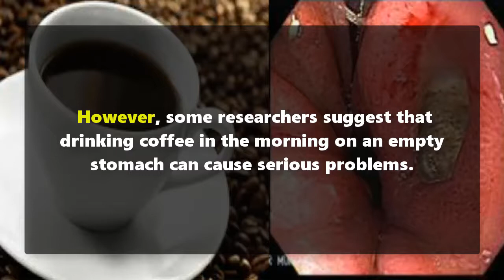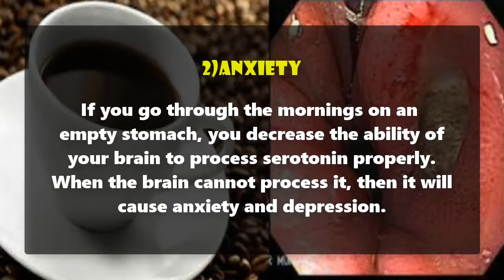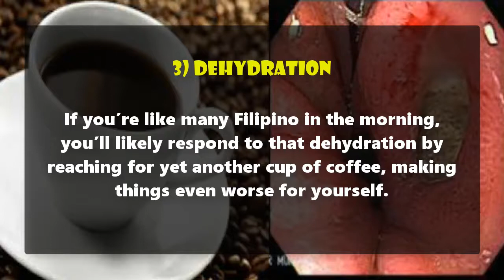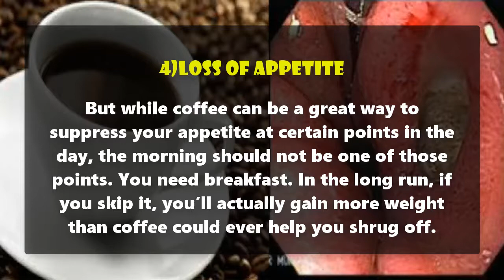Stop Drinking Coffee On An Empty Stomach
Most of people have breakfast with coffee. It feels incomplete without this magical pick-me-up drink. However, some researchers suggest that drinking coffee in the morning on an empty stomach can cause serious problems.

Here are some of them:

1) Stomach Acid

Your stomach contains hydrochloric acid, which, at the right level, supports your body digest food efficiently.

When your stomach is empty, this acid doesn’t really have much to work with, so it can slosh around and cause abdominal discomfort.

Drinking a cup of coffee on an empty stomach adds to the problem by secreting even more acid in your stomach.

Consistently having too much stomach acid will cause damage to your stomach and digestive tract, leading to conditions like acid reflux, heartburn, stomach ulcers, and irritable bowel syndrome (IBS).
Longevity Coffee is a natural, low-acid type of coffee that will lower the quantity of acid your morning drink places in your stomach. That doesn’t mean you should drink Longevity Coffee on an empty stomach either, though. There are lots of non-acid-related health effects coffee has on your body.

2)Anxiety

If you go through the mornings on an empty stomach, you decrease the ability of your brain to process serotonin properly. When the brain cannot process it, then it will cause anxiety and depression. If you drink a cup of coffee on an empty stomach it can cause even more anxiety and will boost your cortisol and adrenaline levels, leaving you nervous, weak, and jittery.

3) Dehydration

Drinking coffee on an empty stomach increases the amount of fluid your body passes and can result in dehydration.

If you’re like many Filipino in the morning, you’ll likely respond to that dehydration by reaching for yet another cup of coffee, making things even worse for yourself.

4)Loss of Appetite

When I used to drink coffee first thing in the morning, I remember telling myself that I would eat a solid meal after I got some work done. That would never happen. I just wouldn’t have the appetite.

Coffee has that effect on the body – it’s one of the reasons why coffee is so effective at helping you lose weight.

But while coffee can be a great way to suppress your appetite at certain points in the day, the morning should not be one of those points. You need breakfast. In the long run, if you skip it, you’ll actually gain more weight than coffee could ever help you shrug off.

Researchers have pinpointed the ideal times, and it turns out that if you eat a good, healthy breakfast you can enjoy your coffee between 10 a.m. and noon.